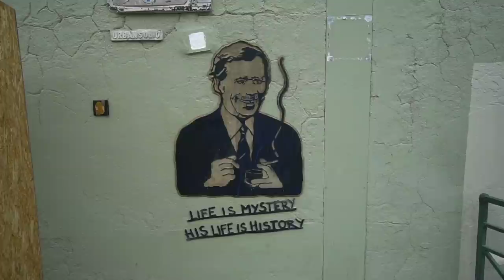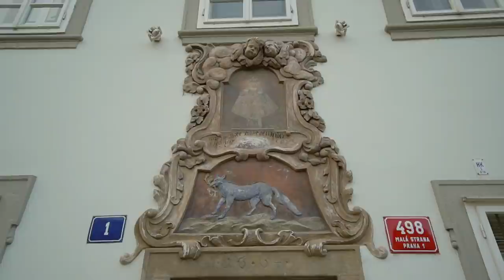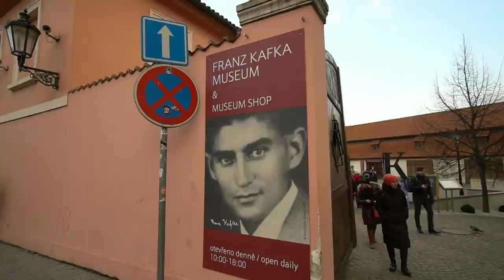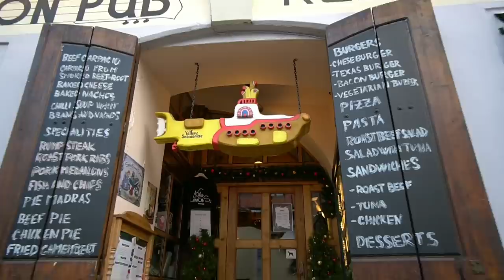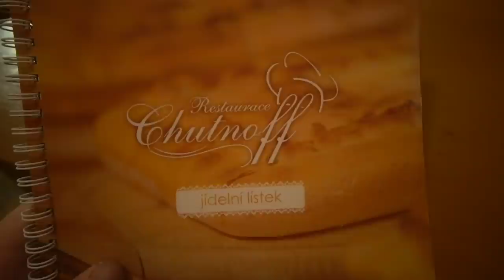Prague's John Lennon Wall, Charles Bridge, Narrowest Street, & Peeing Statues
#865 Prague's John Lennon Wall, Charles Bridge, Narrowest Street, & Peeing Statues - Daily Travel Vlog (12/19/18)

Amazon list link : Hi.